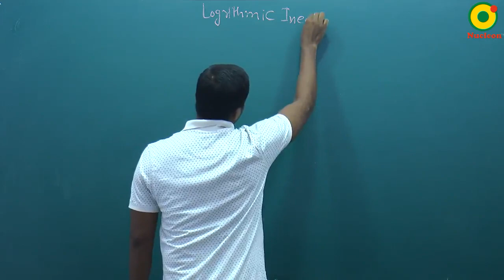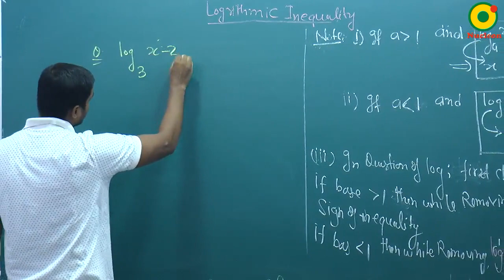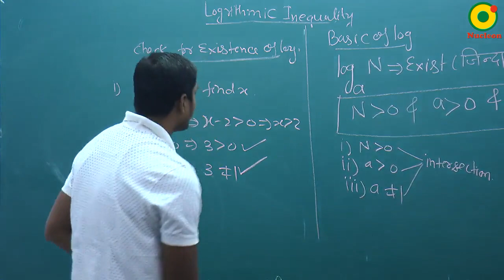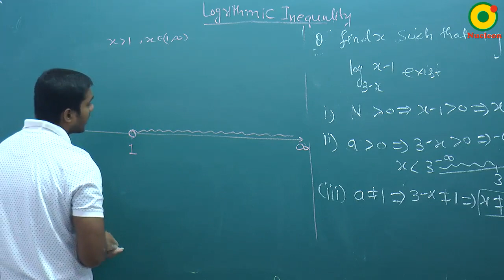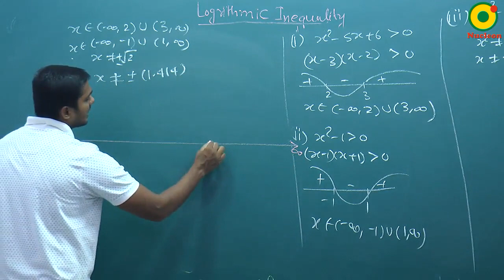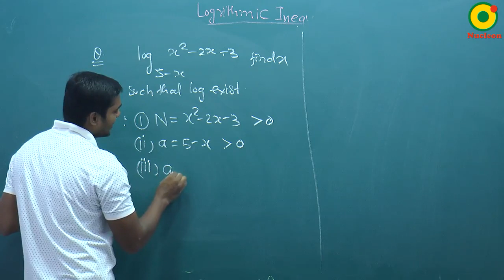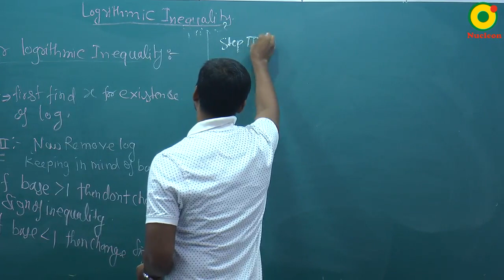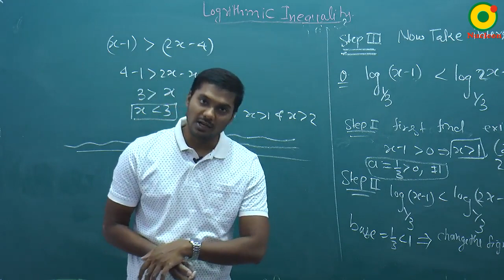Basic Mathematics-08 (B) By SKY Sir M.Sc. IIT Kanpur @ NUCLEON IIT JEE MATHEMATICS KOTA